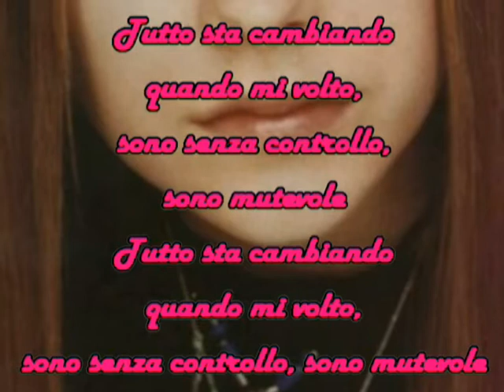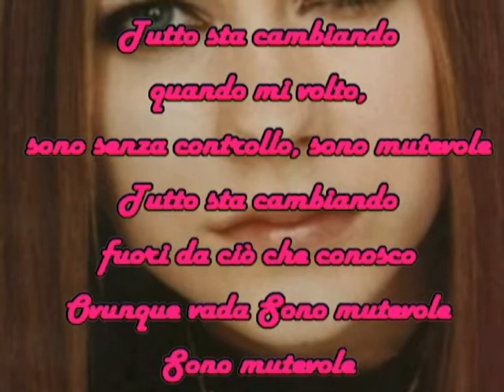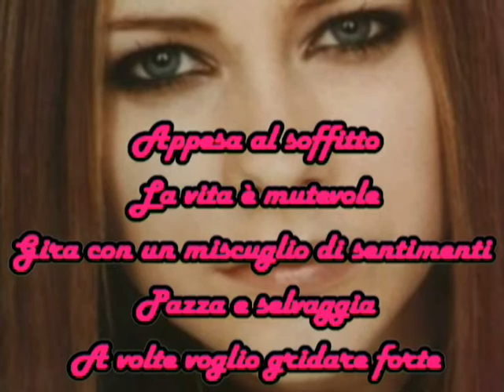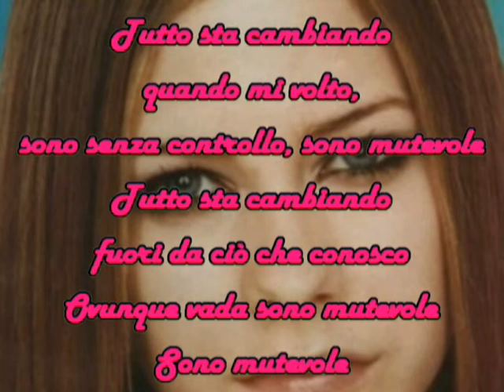Avril Lavigne-Mobile tradotto in italiano